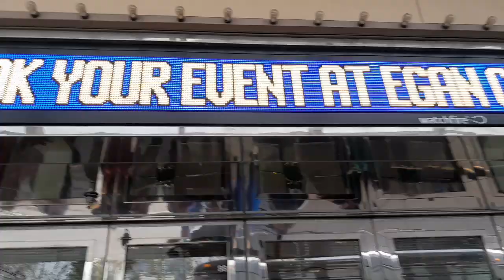ANCHORAGE,ALASKA. 2nd Stop Port of Call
Anchorage is 2nd Large Town in Alaska
It is a 2nd Stop in Alaska Series Cruise